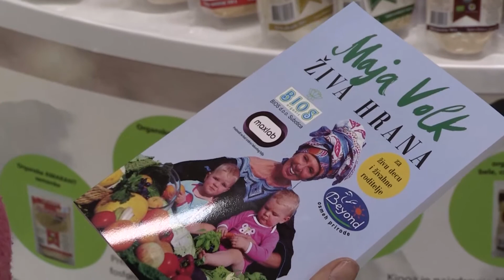Drugi dečiji baletski festival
Drugi dečiji baletski festival, prilog iz 790. emisije Vodič za roditelje